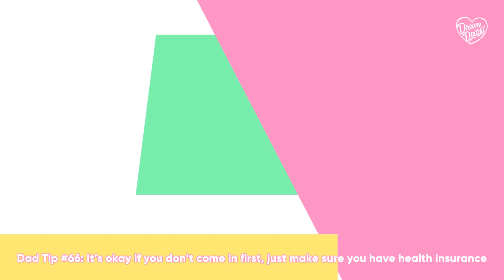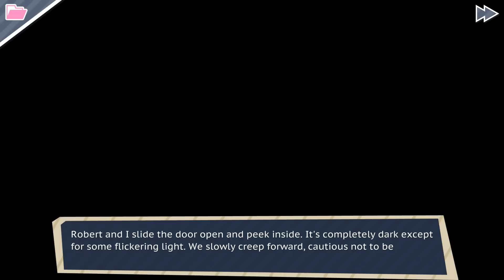Robert Small - All Dates 'S' Rank, Full Romance & Good Ending - Dream Daddy: A Dad Dating Simulator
All Robert Small Dates S Rank, Full Romance & Good Ending - Dream Daddy: A Dad Dating Simulator Walkthrough Gameplay (No Commentary Playthrough Let's Play) (Steam Romance & Dating Simulation Game 2017)

My full game complete walkthrough will include all characters, all Dads, all cutscenes game movie, secrets and easter eggs, all dialogues, all minigames, romances and dates, main story line, all good endings and bad endings of the game.

There are seven Dads in the game that can be romanced: Craig, Mat, Brian, Robert, Damien, Hugo and Joseph.

Dream Daddy: A Dad Dating Simulator is a game where you play as a Dad and your goal is to meet and romance other Dads. You and your daughter have just moved into the sleepy seaside town of Maple Bay only to discover that everyone in your neighborhood is a single Dad! Will you go out with Teacher Dad? Goth Dad? Bad Dad? Or any of the other cool Dads in this game? With minigames, sidequests, and a variety of paths and endings, Dream Daddy: A Dad Dating Simulator is this year's most anticipated Dad-based game.
Features - 7 dateable Dads, Dad character creator, multiple endings per-Dad, voiced by the Game Grumps and friends, written by Vernon Shaw and Leighton Gray, mini and micro games throughout each date path.